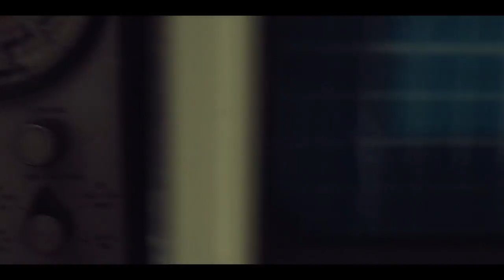Can You Escape Asylum Trailer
In the late 80’s a few dozen of people mysteriously disappeared through out USSR and have never been found since then. From the declassified archives it became known that they disappeared behind the walls of a special psychiatric clinic where the tests were carried out on human beings without their consent. Here the scientist conducted human experiments. They examined the possibilities of the human brain in complete isolation from the world. This secret laboratory, aka HEC_0153 was found among abandoned bunkers and labyrinths. As an experienced specialist, you were sent to learn and investigate all the remaining secrets of this institution. Now you are locked inside one of the highly guarded rooms of the facility, called “The Asylum”. Who knew that the dreaded doctors are not willing to share their secrets even after their deaths!